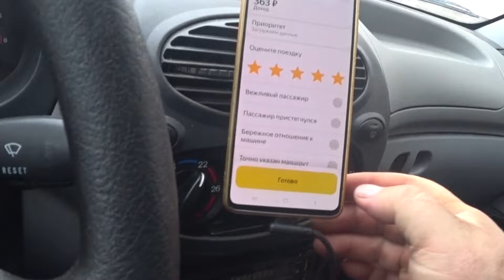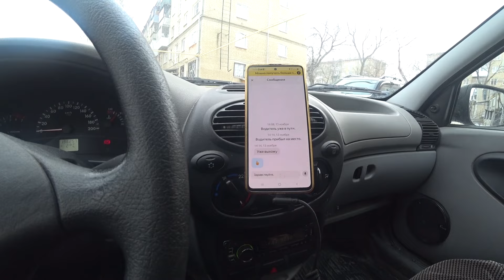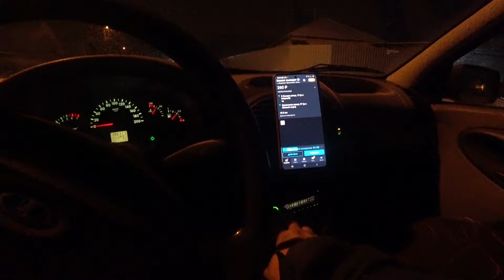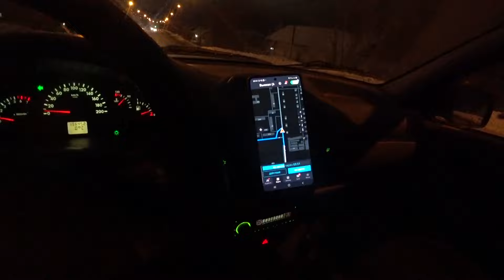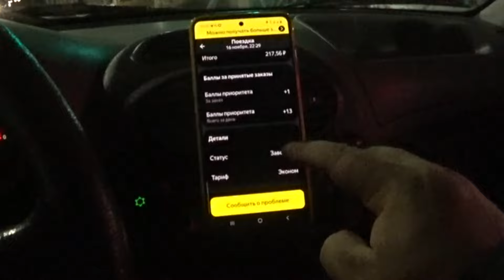В ТАКСИ ТУПЕЕШЬ И ТУПЕЕШЬ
♦️ЯНДЕКС ТАКСИ
♦️ЯНДЕКС ДОСТАВКА
♦️ Таксовичкоф

♦️ЯНДЕКС ТАКСИ
♦️ЯНДЕКС ДОСТАВКА
♦️ Таксовичкоф

🟥 Яндекс. ПРО
🟥 ТАКСИАГРЕГАТОР
🟥 PAY TAXI

🔊ТЕХПОДДЕРЖКА 24/7